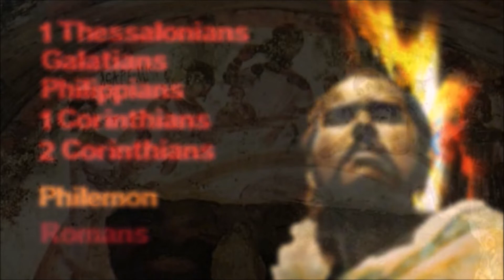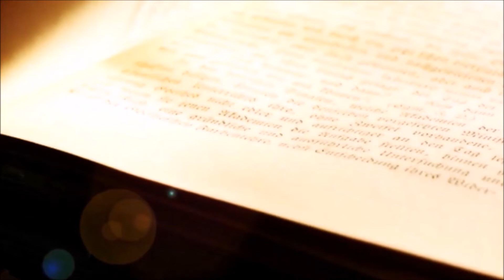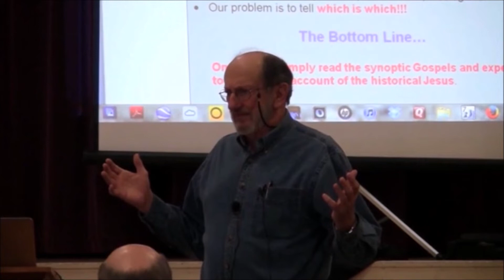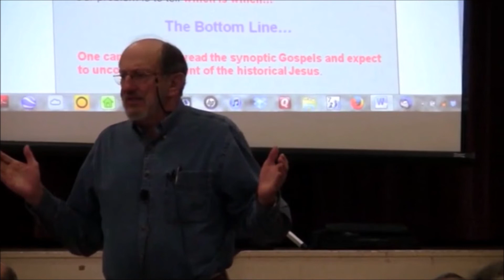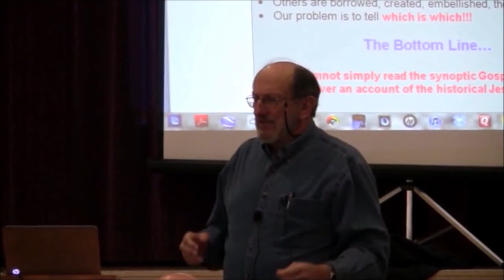Understanding The Virgin Birth And The Immaculate Conception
Is the Immaculate Conception the same thing as the Virgin Birth? If not, why do people confuse these two beliefs? When did Christians begin caring about the biological virgin birth? What caused the belief of the Immaculate Conception to be declared a dogma?